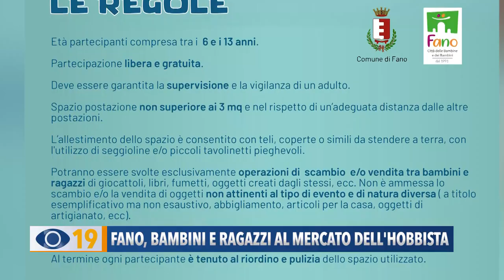Fano, bambini e ragazzi al mercato dell'hobbista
Il 10 novembre, il mercato dell’hobbista, che si tiene a Fano ogni seconda domenica del mese, apre le porte a bambini e ragazzi.